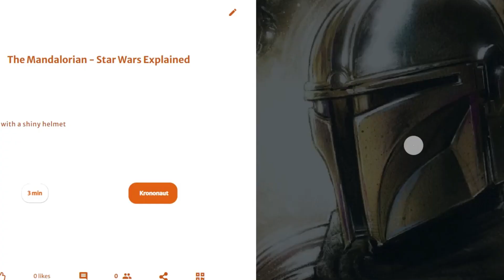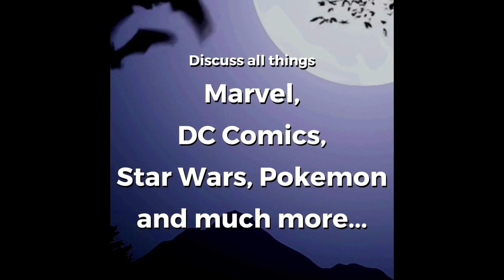The Mandalorian Origin -- Star Wars Explained